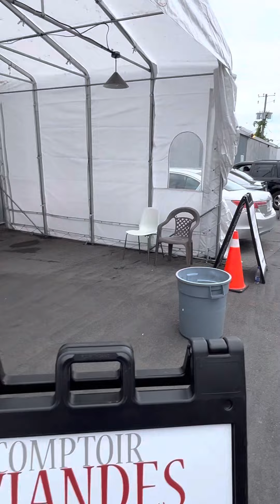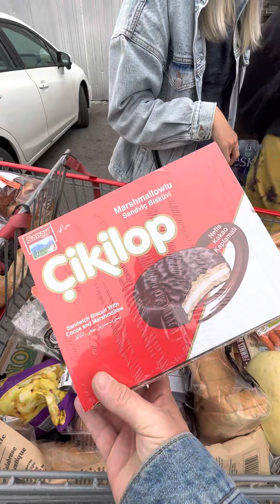Футбанк за 17 $ Монреаль Канада. CUAET Ukraine 2022.